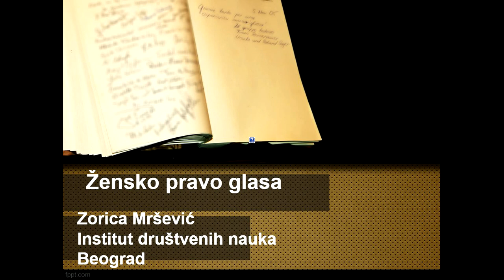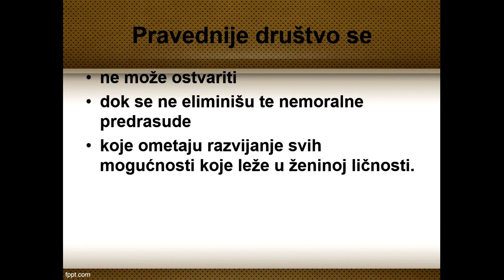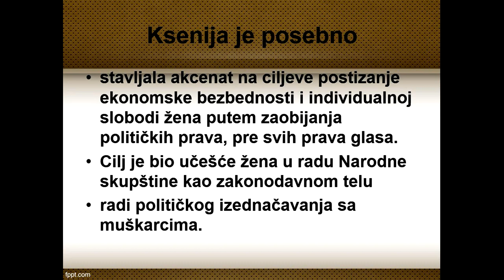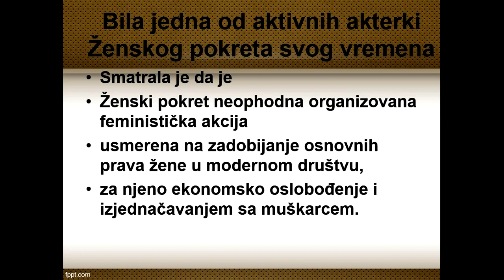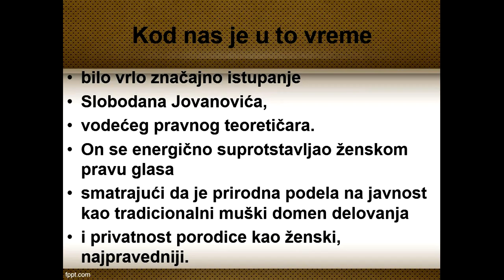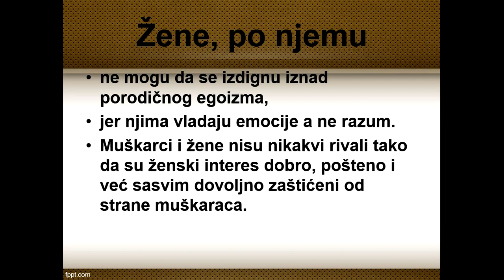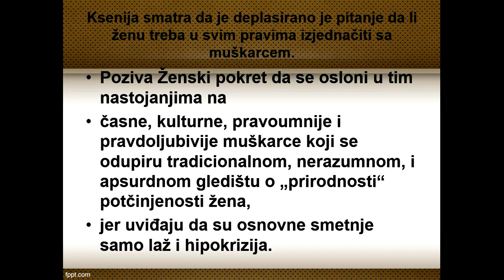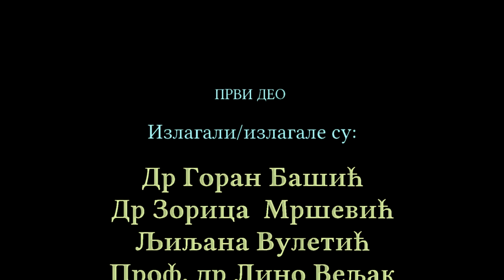Ksenija Atanasijević, I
Drugog oktobra 2019-e, u Institutu društvenih nauka u Beogradu, održan je naučni skup pod imenom KSENIJA ATANASIJEVIĆ: O MENI ĆE GOVORITI MOJA DELA. U prvom delu, uvodne reči su dali direktor IDN Goran Bašić, kao i Zorica Mršević. U panelu SAVREMENOST besedili su Ljiljana Vuletić, Lino Veljak i Zorica Mršević, a u panelu FEMINIZAM izlagali su Mirjana Dokmanović i Gordana Daša Duhaček. Pročitan je i rezime odsutne Katarine Lončarević.